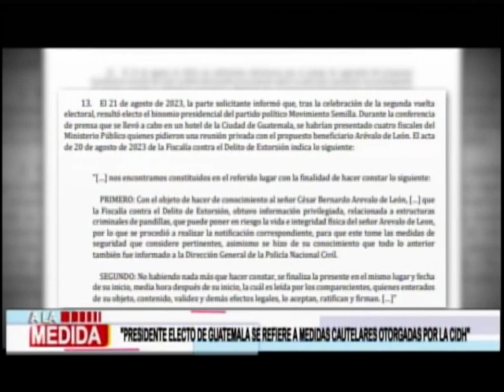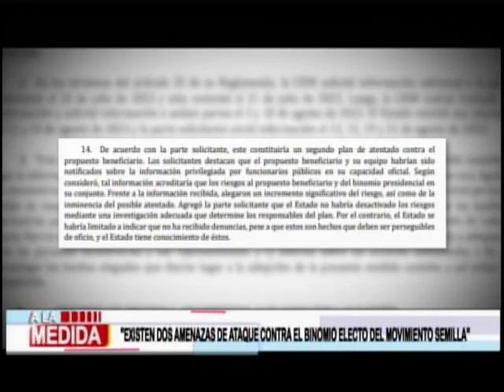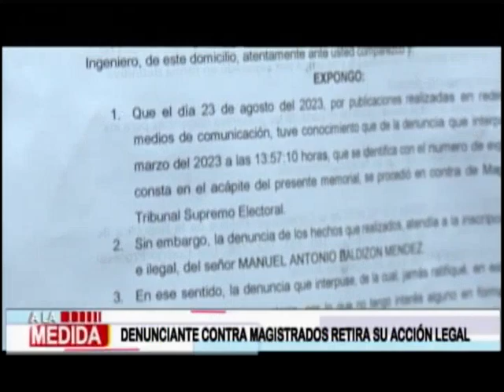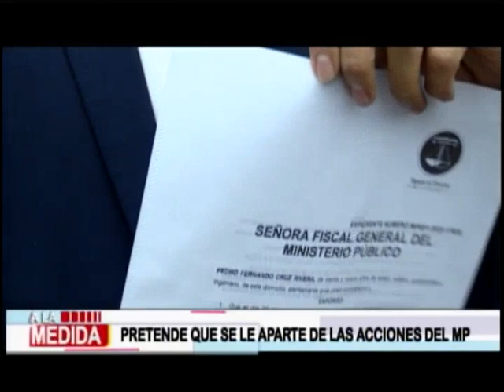Medidas cautelares a presidente electo por amenazas de muerte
La Comisión Interamericana de los Derechos Humanos indició que otorgará medidas cautelares al presidente y a la vicepresidenta tras concluir la segunda vuelta electoral.

"Nos notificaron, aceptaron las medidas cautelares, a partir de la serie de indicaciones que hay", dijo el mandatario electo Bernardo Arévalo.